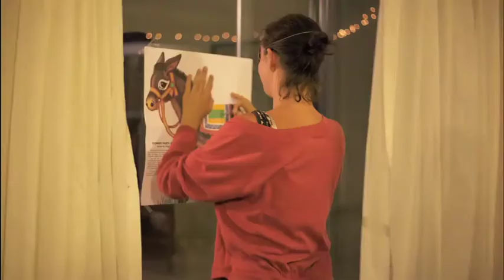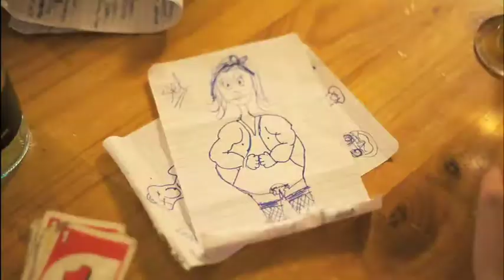RED ROCK 2011